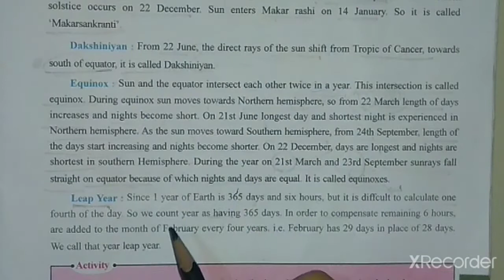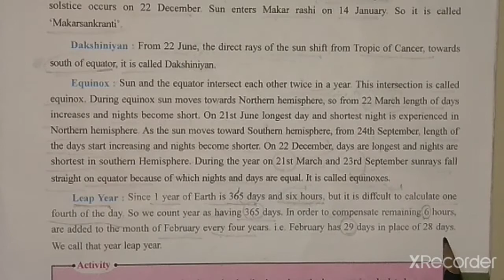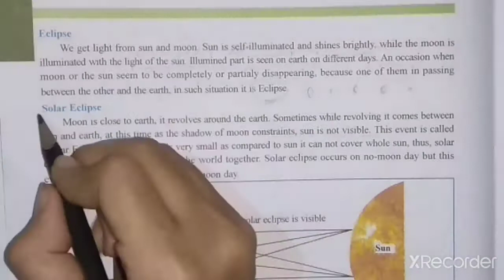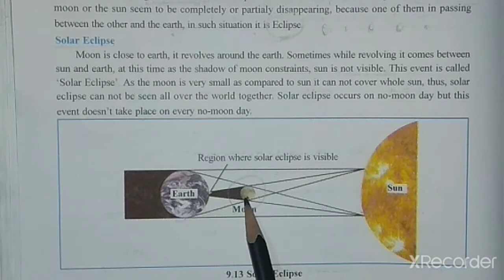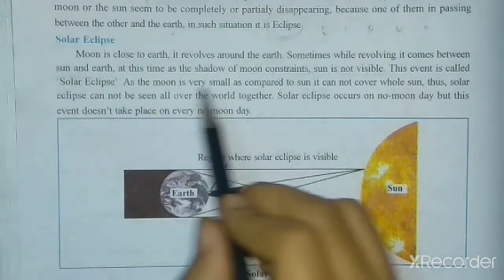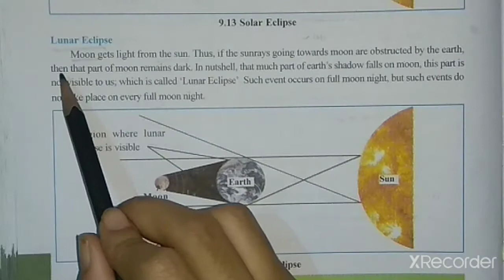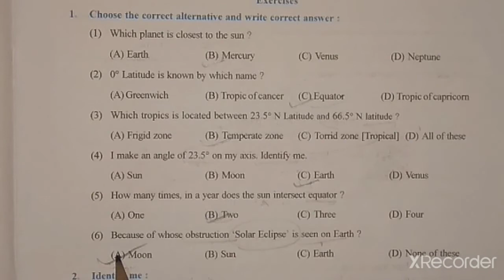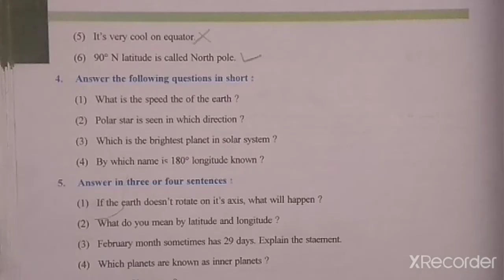STD-6 S.S CH-9 PART-3 (ENG MED)